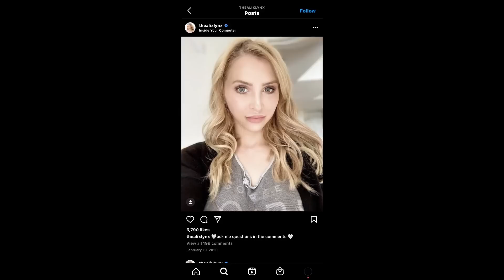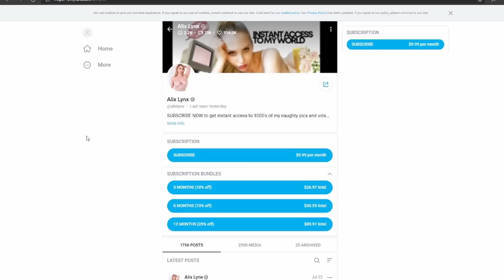Romance Scammer Get in Between a Marriage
Not sure the person you’re talking to online is real? Find out today!